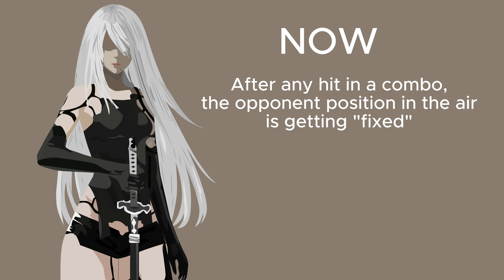Combos Feel Different Now, Here Is Why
script :
Hello guys, the new season of Naraka is here, and among many changes, this one line in the patch notes will redefine how we do combos. So, what exactly is happening ?
As you know until know, juggle combos used to be ping dependant. Higher pings could juggle more easily and have access to some extended combos that lower pings could not. For example, above around 50ms, you could execute consecutive sliding uppercuts with katana until your stamina was empty. Below 50ms you could hardly do two slide uppercuts in a row. What was causing that is the netcode of the game basically launching and juggling the opponent when the server recieved the information of a hit independantly of the client input. It's a bit like ping was the power to skip time. Don't worry if you don't fully understand what I said. Just remember that high ping could do more juggles than low ping. And now, it's over. Now, when the server gets the information of a hit in a juggling combo, the opponent is getting rolled back where he was supposed to be if he was launched as client side, meaning if you had 0 ping. In other words, juggling combos are now the same for everyone, and it's like everyone had 0 ping. So, it's resulting in lot of tighter timings and all of the combos that were only possible at mid - high ping, are not possible to do at all anymore. The higher your ping is, the more you will feel affected by this change.
Now that we understand what is happening to combos, is this a good or a bad change ?
Well, I feel like this should have been how combos work since the beginning of the game. Juggling combos should be consistent for everyone. It's healthier for the game and better for the fairness between players. To my knowledge that's how it works for other fighting games. Consistent combos makes it easier for people to learn them since the tutorials they follow will show exactly what they can do. In the past, we could say that everyone was playing a different game depending on their ping. So, I believe it's a good change. However, it cuts entirely some combos, even at lower ping that were tight mechanically. For example, this Shayol combo, and the following heavensteps that I freshly found were barely possible on my 30 ping, now they are not doable anymore. So even some combos that were doable at a fairly low ping, are now cut, and this is, well, this is kind of sad. If you think it is a bad change, I will say again that in my opinion, that's how it should have been since launch.
One more issue remains unfortunately, it's that combos are still fps dependant. Higher fps makes combos easier, and lower fps struggle to do some combos like the normal heavenstep. (That is still doable btw). So i'm kinda worried for players that don't have high fps because now combos will feel extremely strict for them. Anyway, that's all I had for today guys, What do you think about this change ? tell me in the comments how this affects your gameplay, and if you think it's a good or bad change for the game.
Thank you for your time, Have a great day.

If you are interested in joining an active community, here is the discord server of the team I founded (VS)